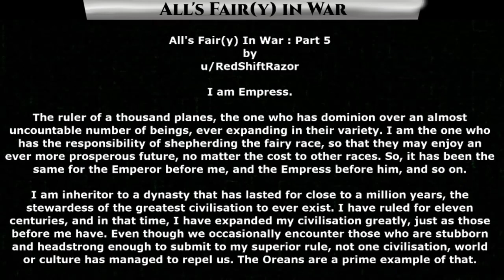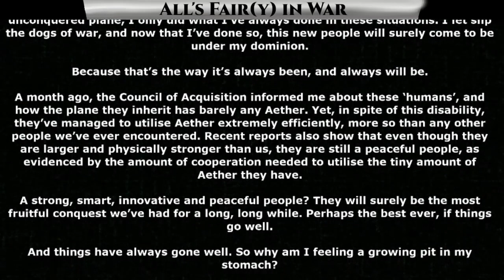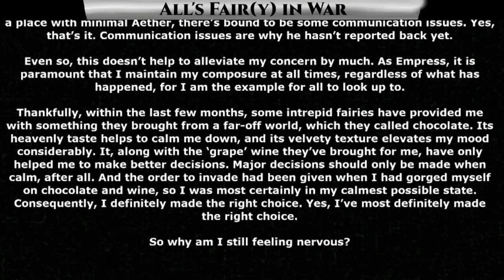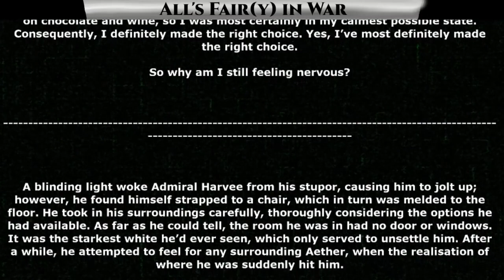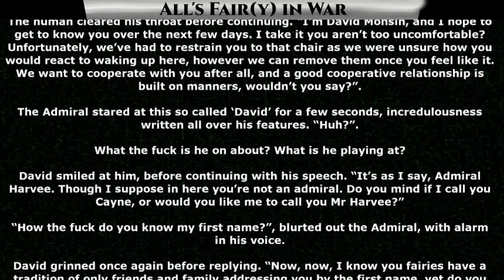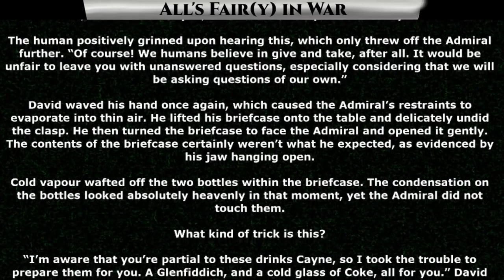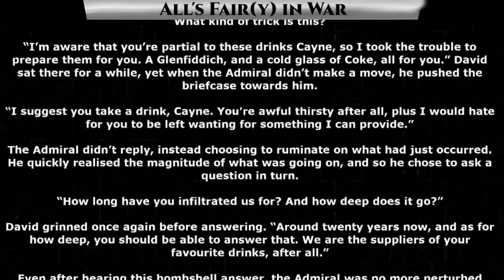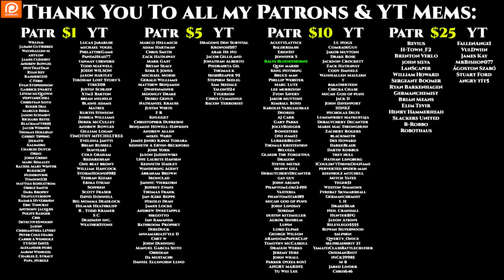All is fair(y) in War Ch.5 of 7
Thank you to Tier 4 and 5 Patreons and Channel Members:
Ágoston Szabó
AmbroseKTal
Andrew MacBride
angry t1t5
Arthur
B-Robbo
Blueberry Cat
Brian Means
Bryan Hanley
bushmaster177
Cam Maxwell
Casper Arnholtz
David Lemons
DoomSnek
Dr. Joy
Dragzoon W.R.E
DrakeBear
E-Machine-O :l
Fred Williamson
ghost347 X
GreatGreenGoo
Green Raccoon
Gunny177
Ithilia
Jack Everfree
Jacobson_exe
John McGee
Kage Forest
Karolis Vasiliauskas
LanScaper
Lauren Kramer
lightsjoc ltwz
Lord Azrekahl
Lynae Hill
Maple Tree Studios
MrBishop077
Quantem Wensday
SaltyIceteaMaker
Sans the Skeleton
theodine orkster
Thirg
tommygun1119
tommygun1119
Trevor Smith
William Howard